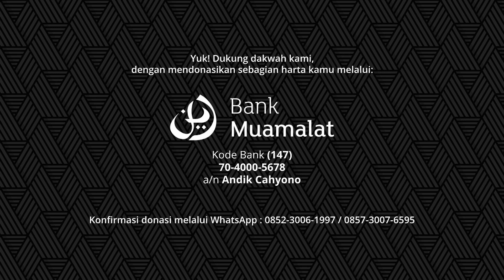Perbedaan Qiro'ah Merubah Makna Al-Qur'an? - Ustadz Sabilul Muhtadin, Lc., M.H | QnA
Yuk! Dukung dakwah kami, dengan mendonasikan sebagian harta kamu melalui:

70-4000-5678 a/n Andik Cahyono